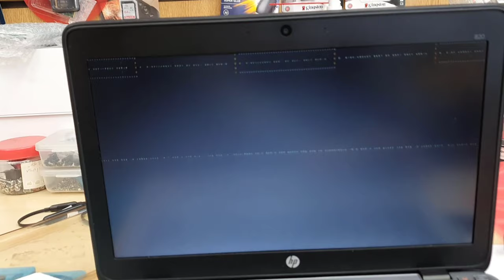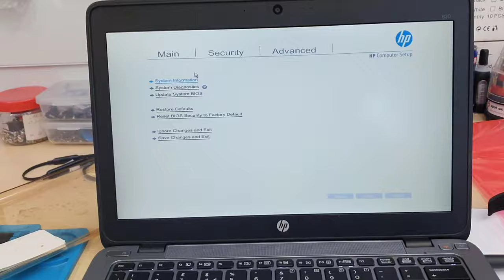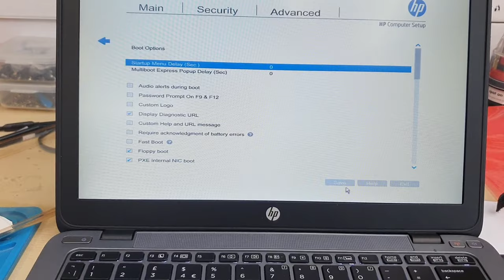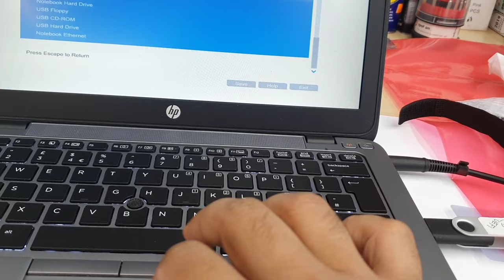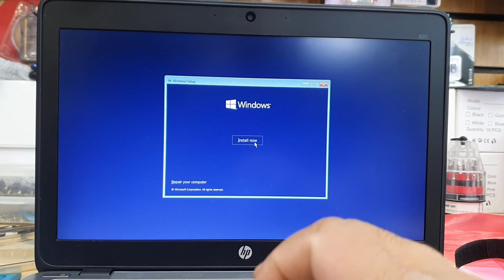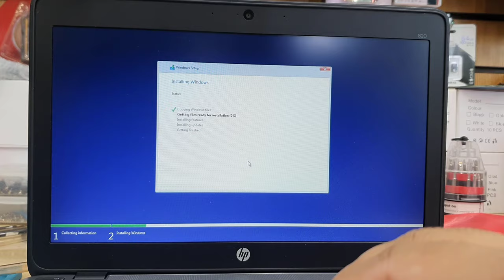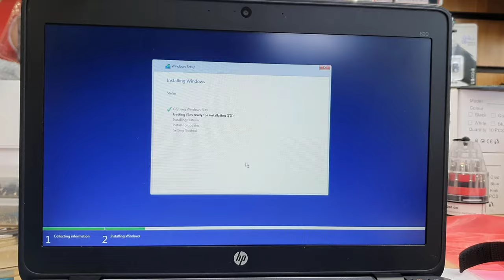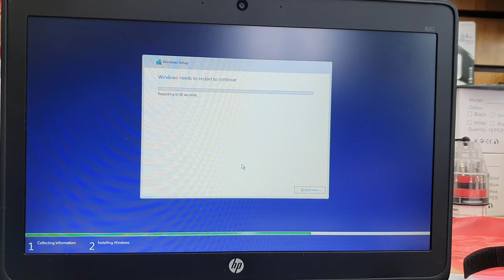HP EliteBook 820 BIOS Settings For UEFI USB Boot Install Windows 10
A WinPE bootable disc created by EaseUS Partition Master can help you boot your computer if it fails to boot.